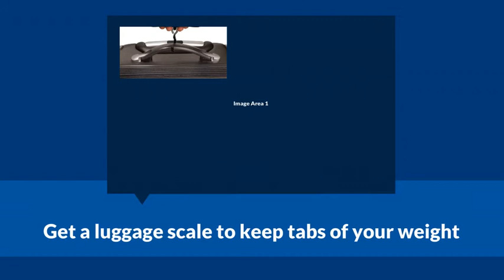How To Pack Light for Travel & Never Check In Luggage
It cannot be overstated that carrying too much weight around can be the difference between a fantasic, exhilirating travel experience and an exhausting one that you can't wait to end. If your luggage is heavy, you're mind will be more on the thought that you can't bear to drag your luggage down one more street, than it will be on the sights and sounds of the
destinations, so for your enjoyment, pack and travel light.

Get a luggage scale to travel light today.